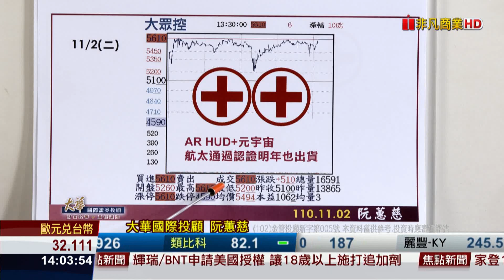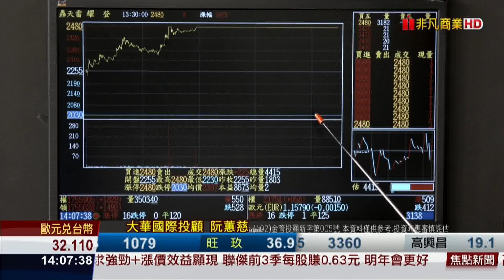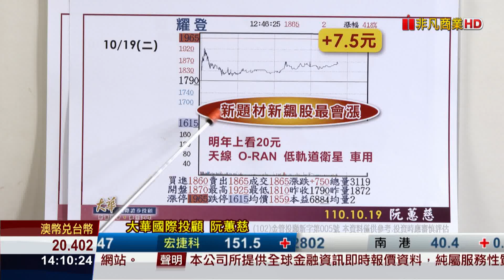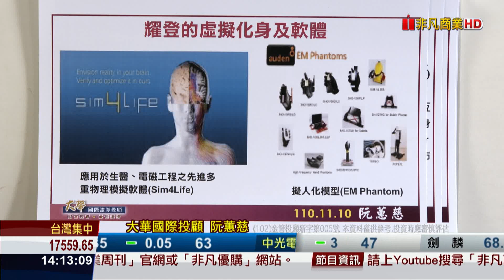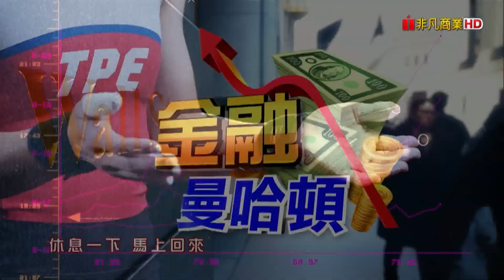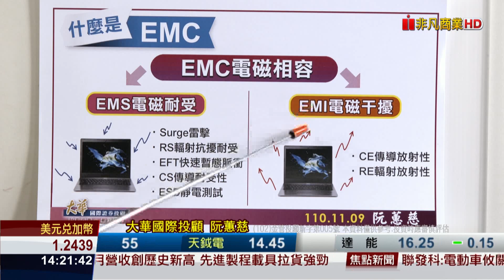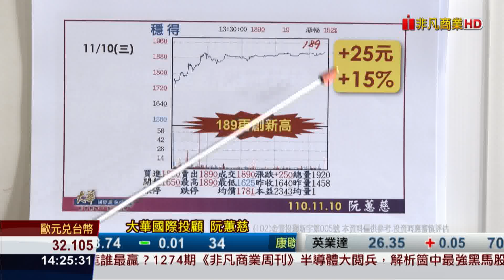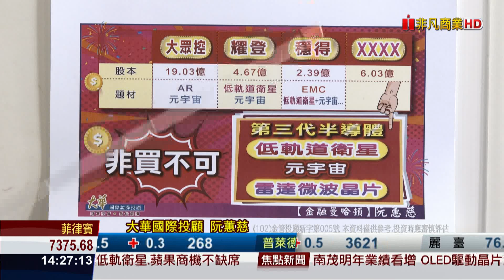20211110金融曼哈頓